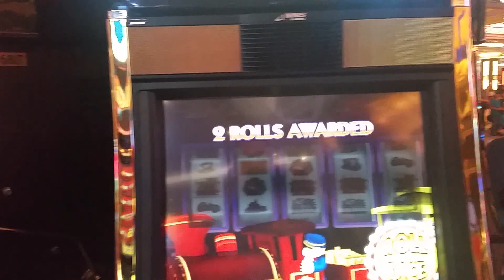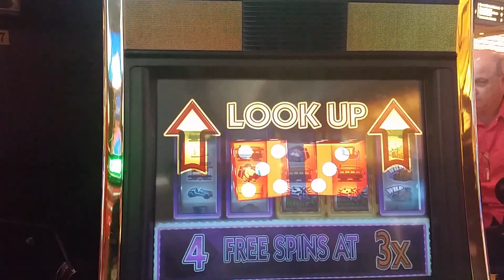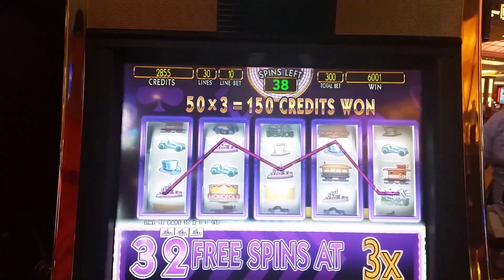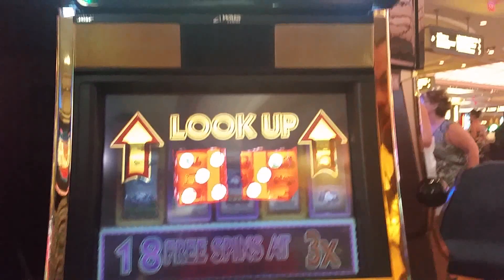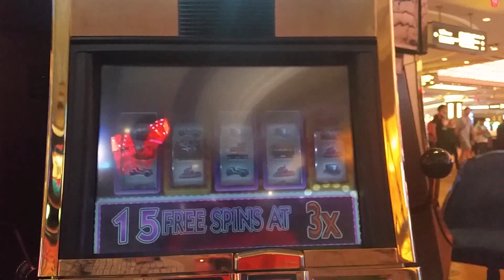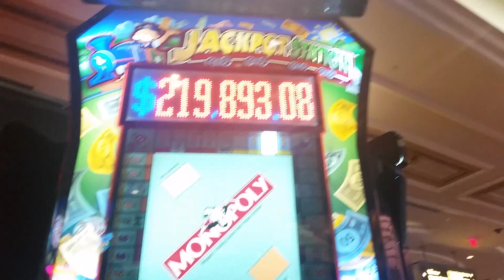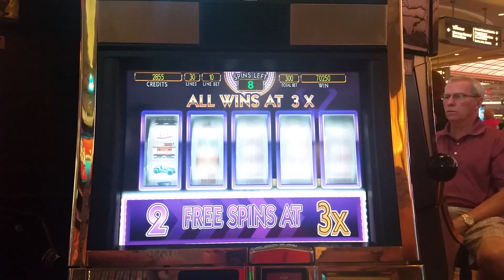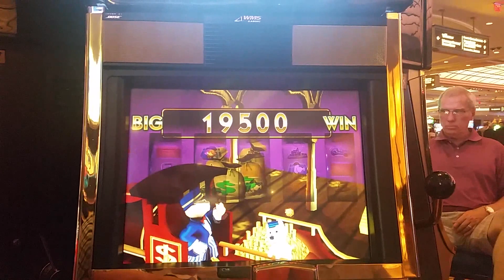**HUGE WIN** MONOPOLY: JACKPOT STATION BONUS W/ OVER 100 FREE SPINS!!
What a great time with this bonus!  Jason,Des, Bill and myself just having a great night and a bonus that I will probably never have again happened in the middle of that epic run I was on!!  I know it's very long but it couldn't be broken up into two videos without taking away from the excitement of the video!!!